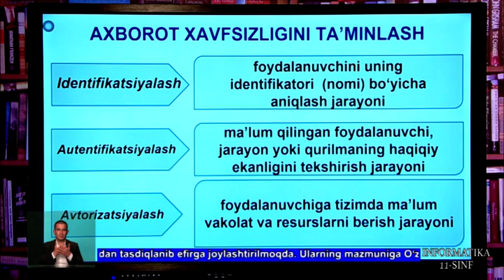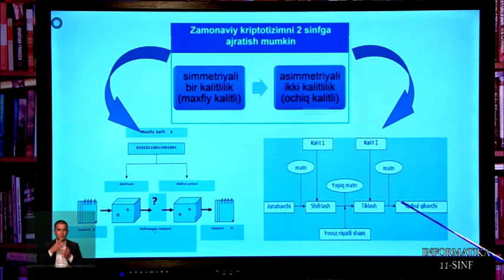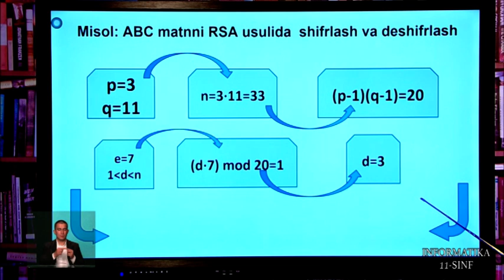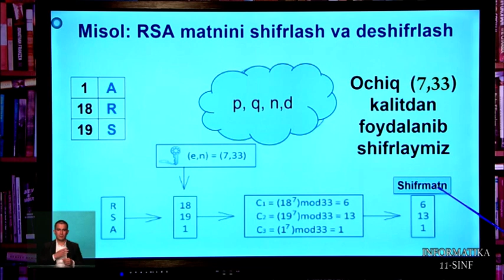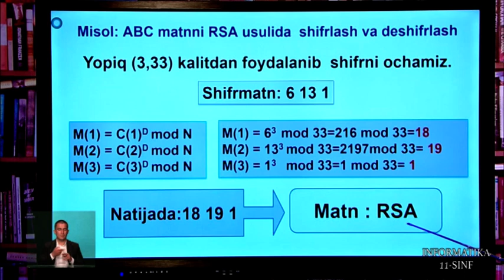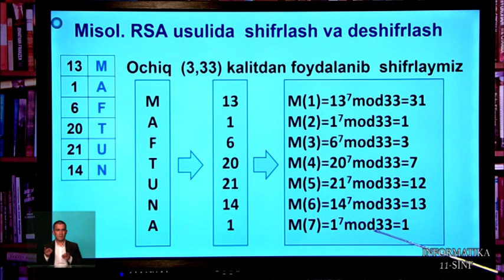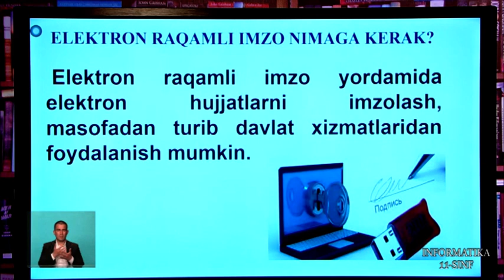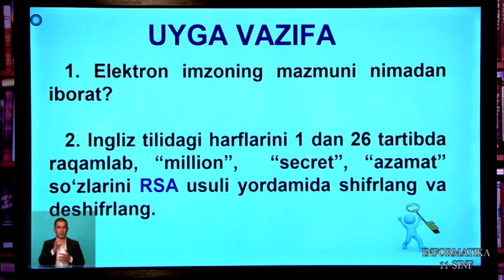11-синф. Информатика дарси. 23.04.2020 й.